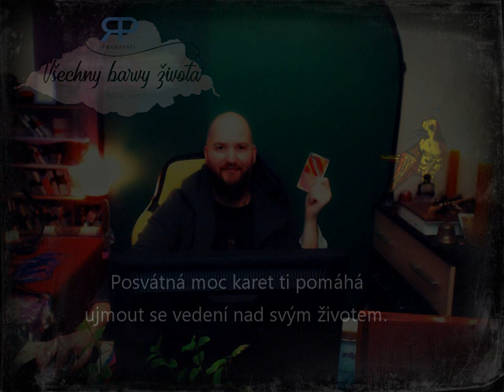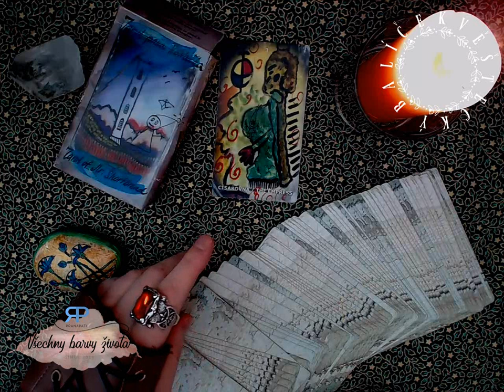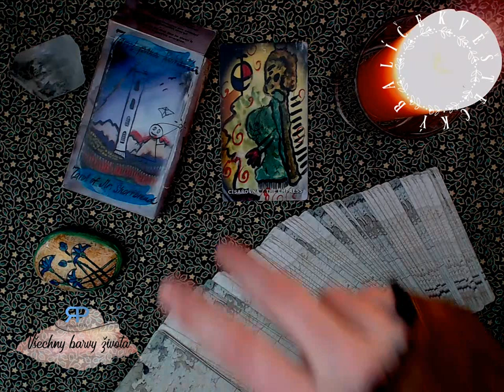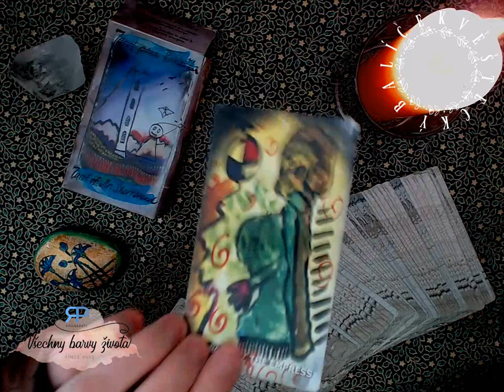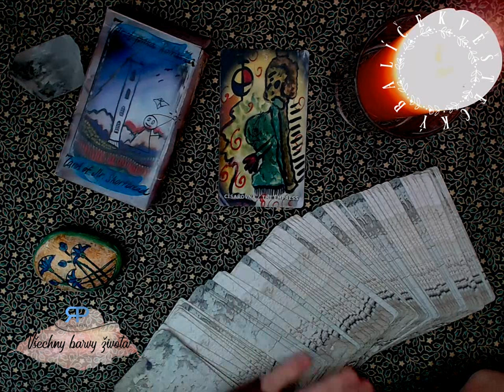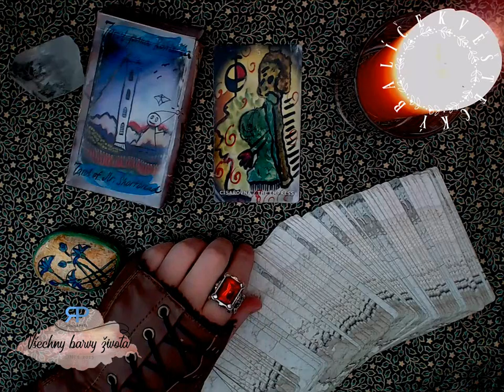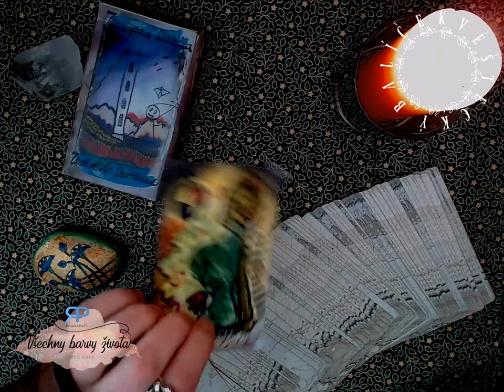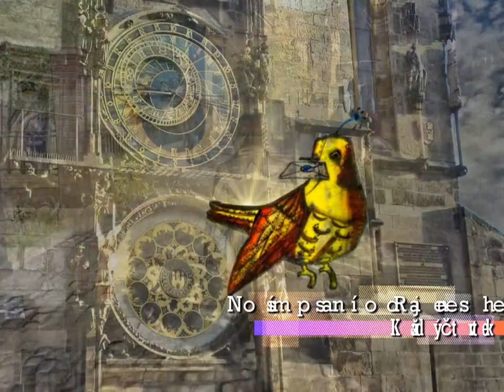Věštecký balíček #2.1 - věštění na pokračování (NADČASOVÝ VÝKLAD)